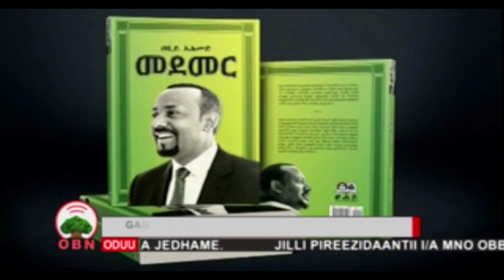waltajjii marii ‘ADDIS WAG AAND GUDDAAY’ 10 2 2012